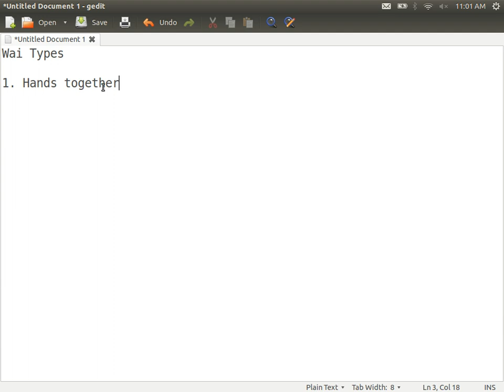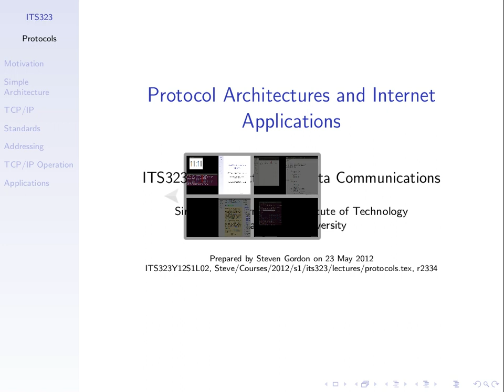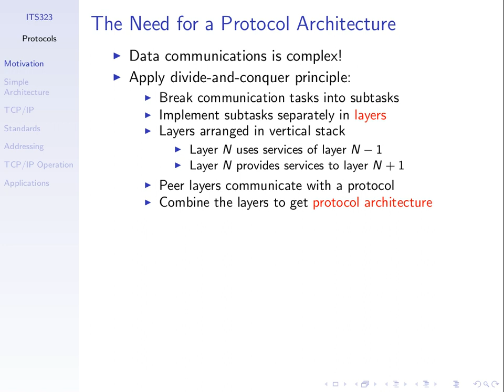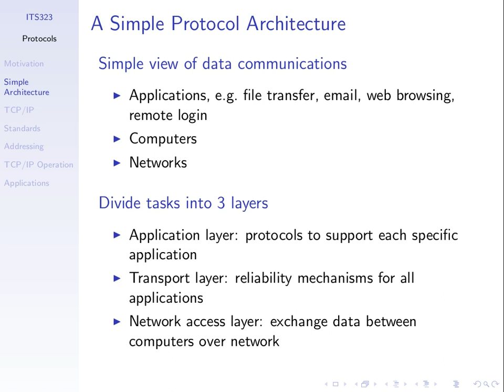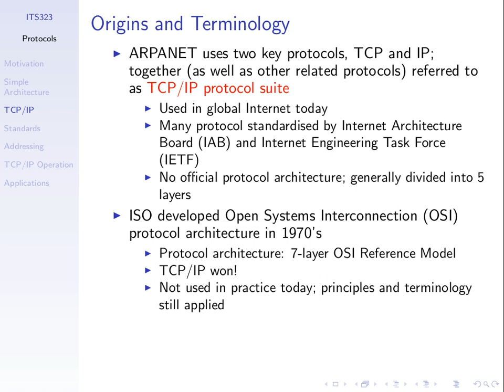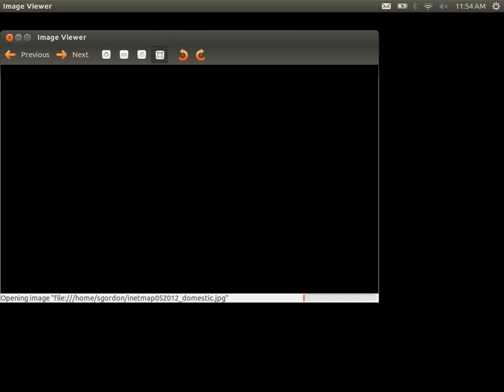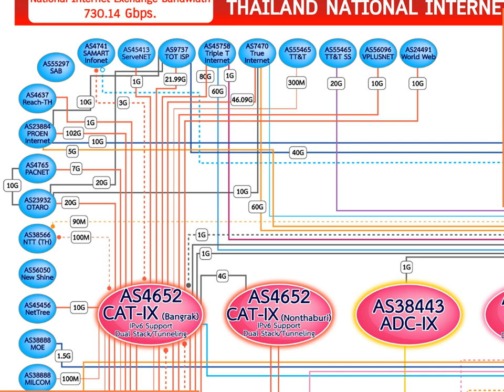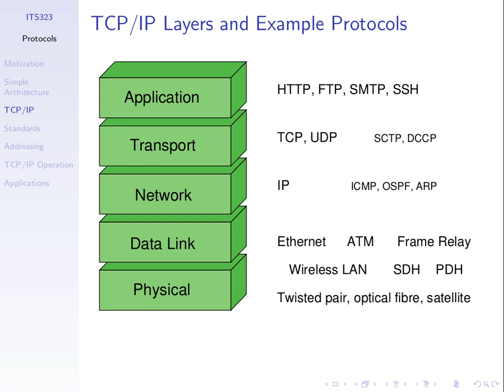ITS323, Lecture 02, 4 July 2012, IT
Lecture 2 of ITS323 Introduction to Data Communications at Sirindhorn International Institute of Technology, Thammasat University. Given on 4 July 2012 to IT Section at Bangkadi, Pathumthani, Thailand by Steven Gordon.